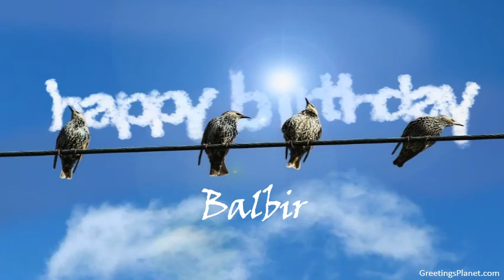Happy Birthday to Balbir .mp4